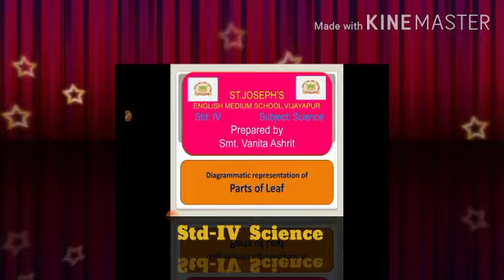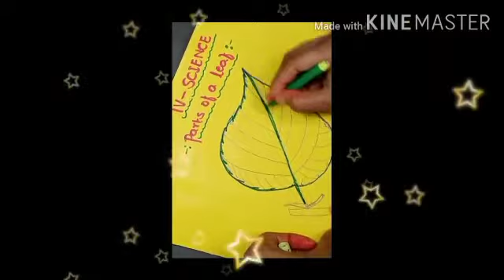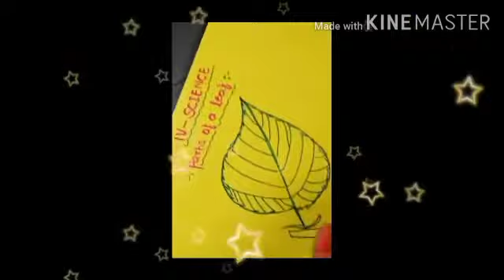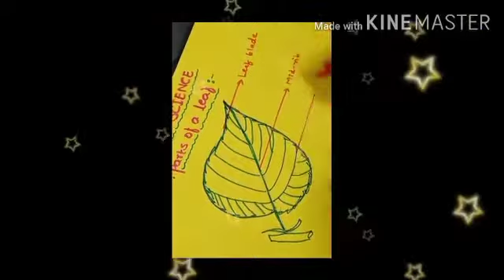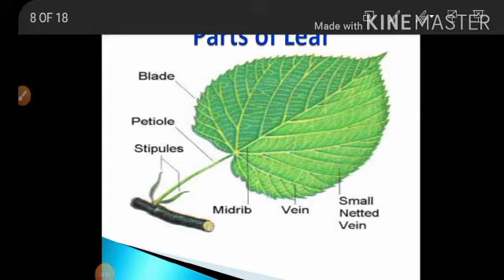Food for Plants - Video 03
Class 4; Science; Ptd by Mrs.Vanita Ashrit